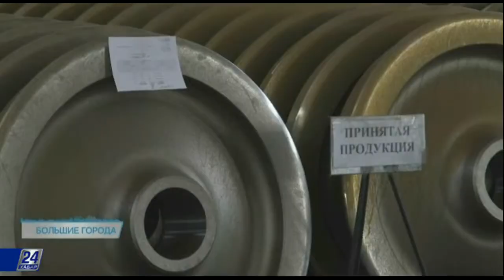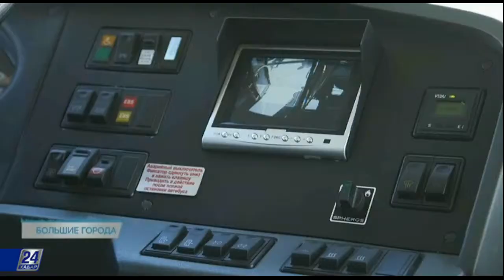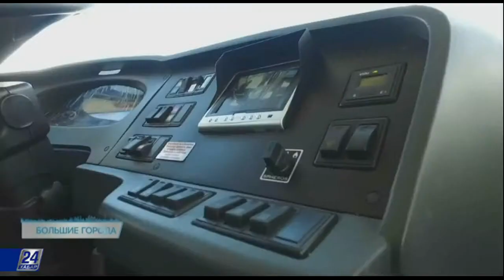Большие города. Экскурсионные автобусы Астаны